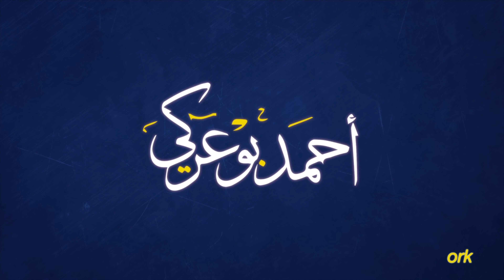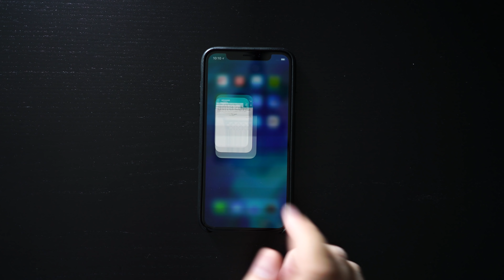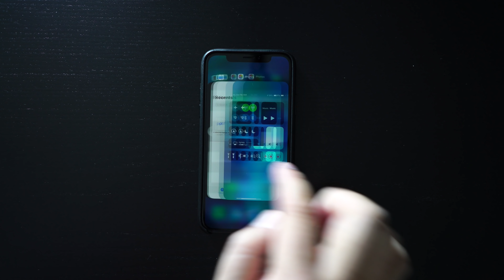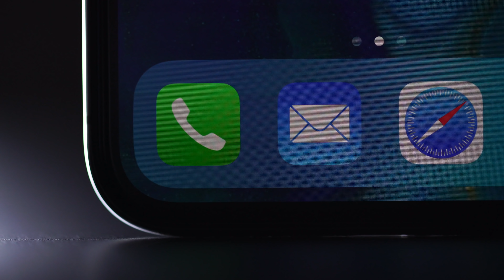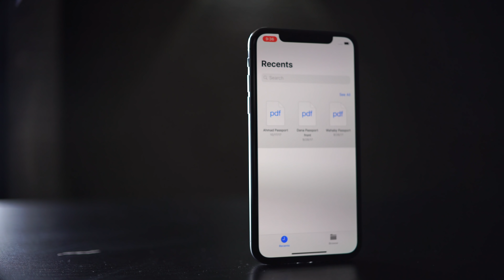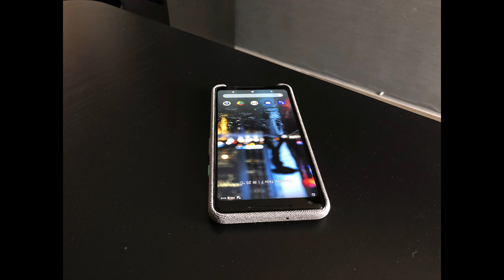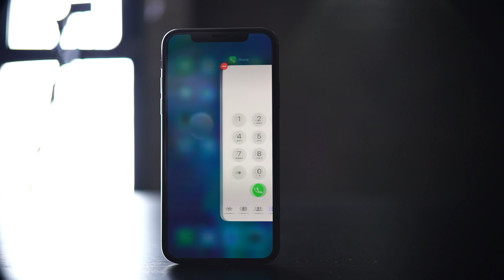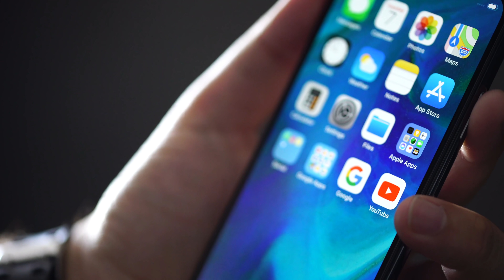مراجعة جهاز أبل أي فون تن (أكس) | Apple iPhone X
مراجعة جهاز iPhone X الجديد

دعم للقناة عبر التسوق في امازون.كوم
Periscope @Slorks